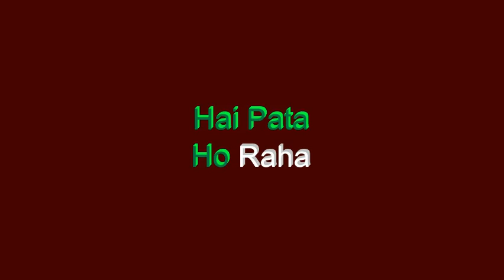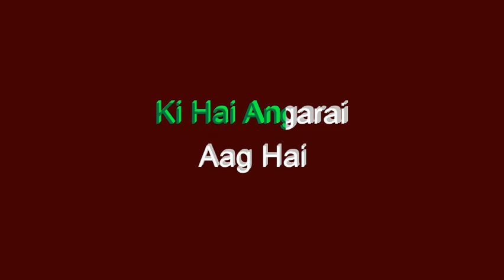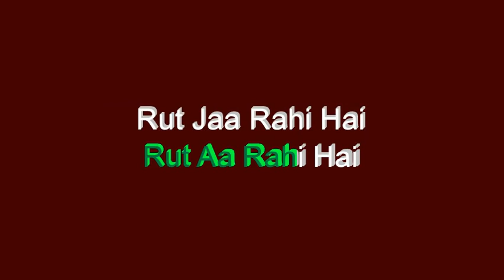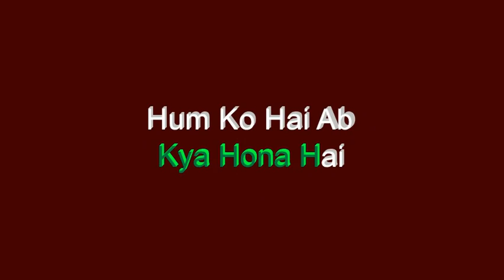Karaoke Kabhi Alvida na kehna || Lower scale || Piano based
Intro
Tum Ko Bhi
 Hai Khabar
Mujhko Bhi
 Hai Pata
Ho Raha
 Hai Judaa
Dono Ka Raasta
Dur Jaake
Bhi Mujhse
Tum Meri
Yaadon Main Rehna
Kabhi Alvida Naa Kehna
Interlude
Jitni Thi
 Khushiyaa
Sab Kho
Chuki Hai
Bas Ek Gham Hai
 Ki Jaata Nahi
Samjha Ke Dekha
Behla Ke Dekha
Dil Hai Ki Chain
 Isko Aata Nahi
Aata Nahi
Aasoo Hai
Ki Hai Angarai
Aag Hai
Ab Aankhon Se Behna

Interlude
Rut Aa Rahi Hai
 Rut Jaa Rahi Hai
Dard Ka Mausam
 Badla Nahi
Rang Yeh Gham Ka
 Itna Hai Gehra
Sadiyon Main
 Hoga Halka Nahi
Halka Nahi
Kaun Jaane
Kya Hona Hai
Hum Ko Hai Ab
Kya Kya Sehna
Tum Ko Bhi
Hai Khabar
Mujhko Bhi
 Hai Pata
Ho Raha
 Hai Judaa
Dono Ka Raasta
Dur Jaake
Bhi Mujhse
Tum Meri Yaadon Main Rehna